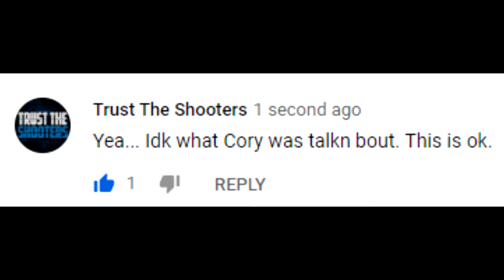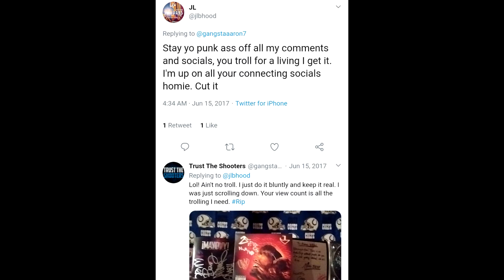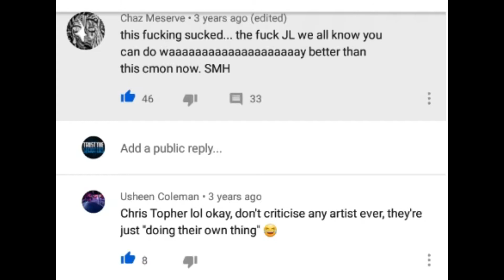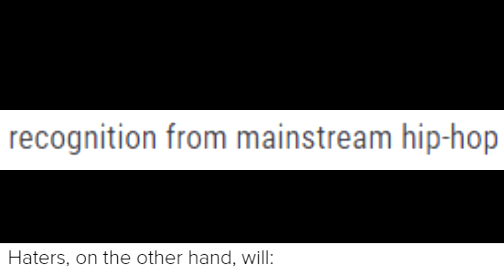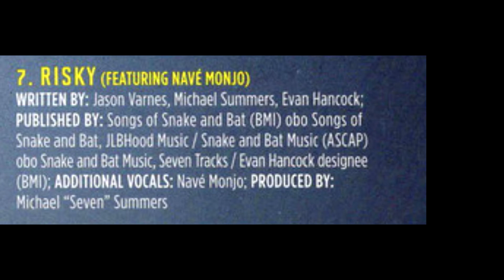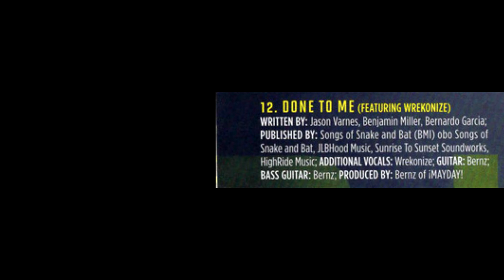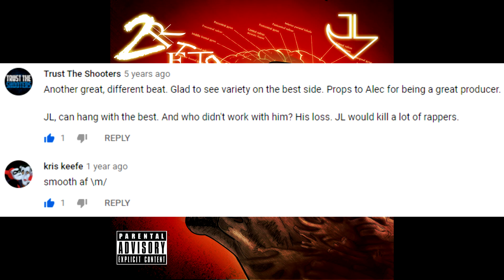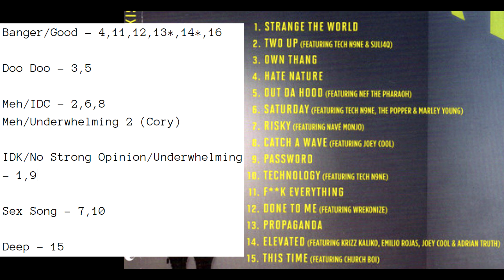JL - DIBKIS (AlbumBookClub) Meh & Underwhelming Album, Great Producers, 6 Good Songs*Not The Heir???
The Full JL DIBKIS Album Book Club (ABC's) "Review" What is a blemish on an otherwise flawless Career. We go song by song for a couple discussing Producer, Beat, JL Verses, Hook, Subject Matter, Vibiness, Quotables,  and everything else that makes up a song.

A mini deep dive of 7 other projects. I didn't even to think of guest verses over the years with Ces, Joey Cool, Tech/Strange, His TBP Cypher (Heat) and even nowaday with verses on songs with King Iso. One with C Mob and one with a smaller dude called Shadows.

Yada Yada Yada, ty 4 watching.

Big Thanks to C Man aka Vs Hero ( The Hero we didn't know we needed ) aka Secular Cory from the Secular Squad.